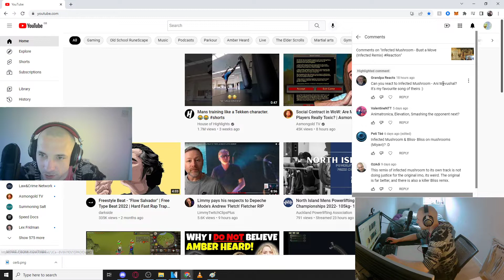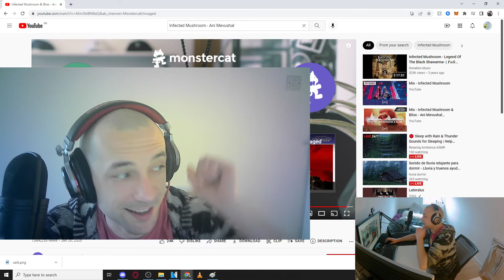Infected Mushroom & Bliss - Ani Mevushal [Monstercat Release]